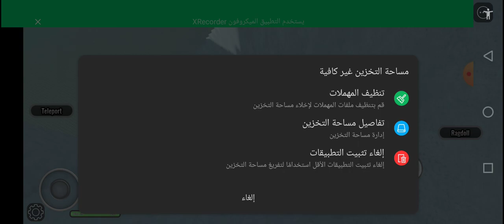هذا الماب دموي في روبلوكس